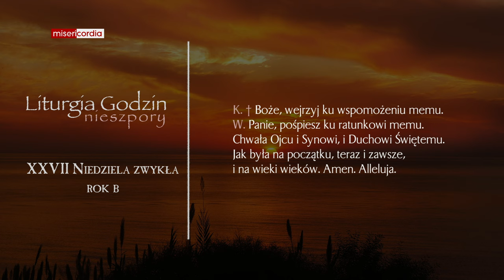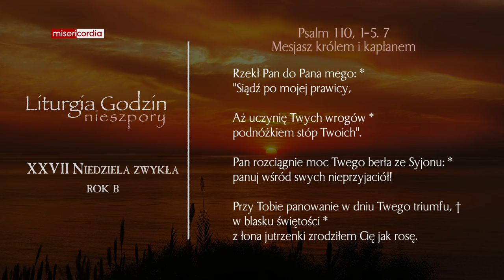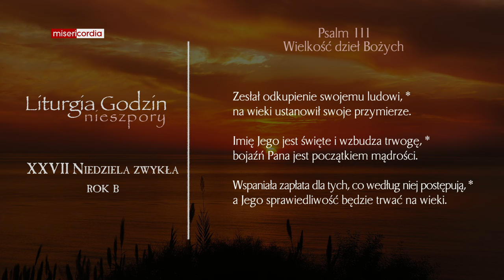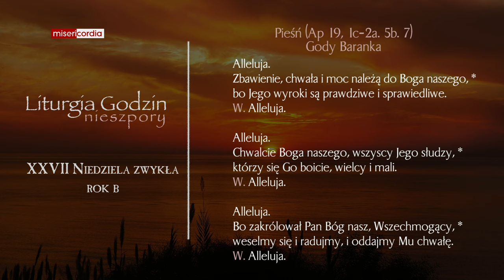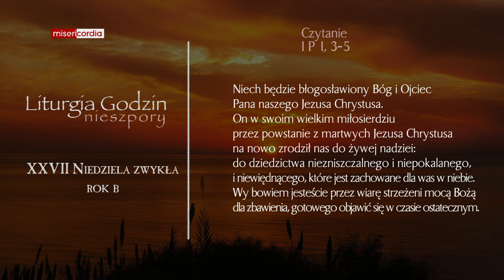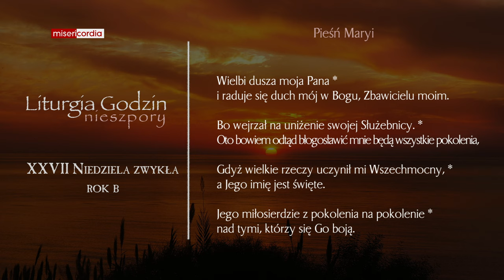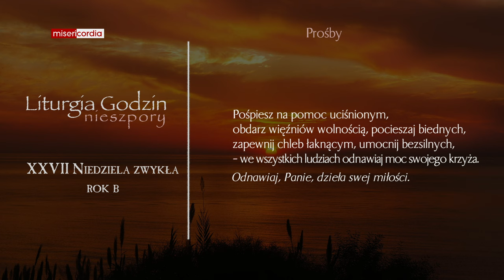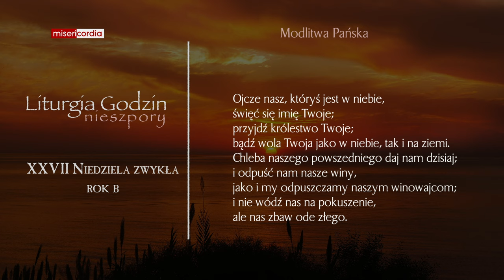Liturgia Godzin | II Nieszpory | XXVII Niedziela zwykła (rok B)